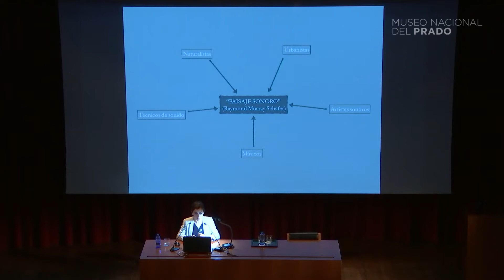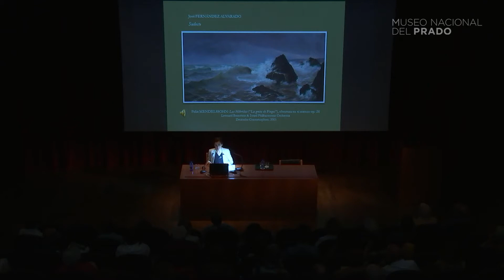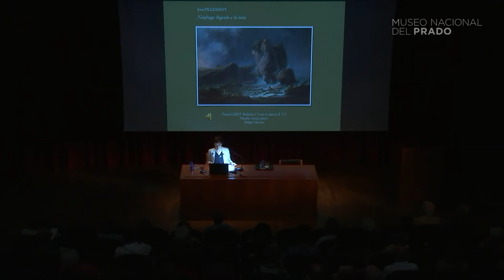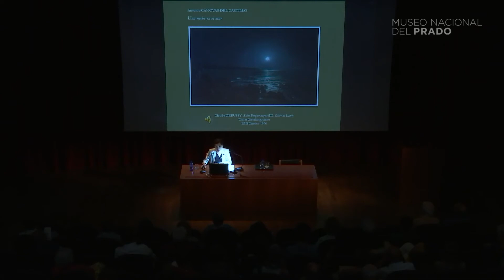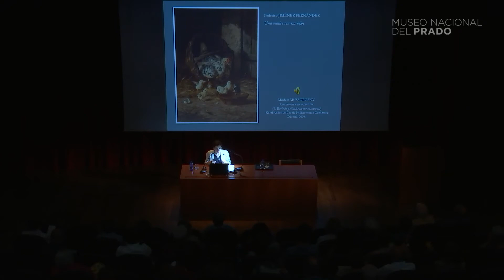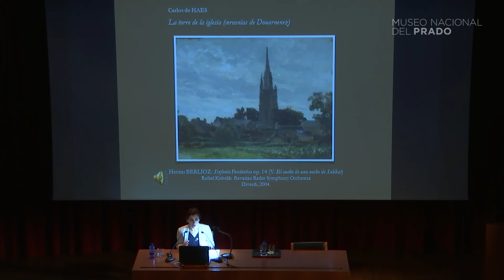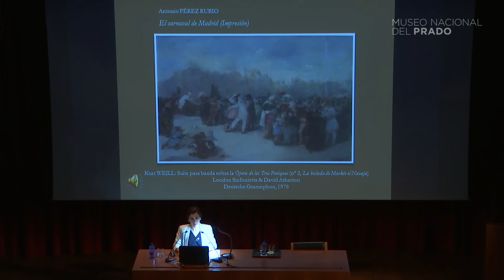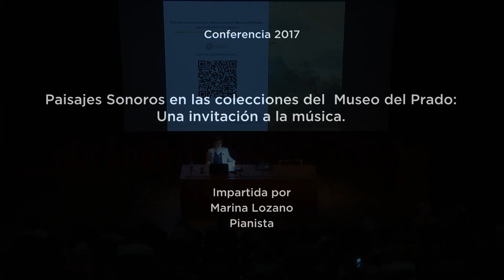Conferencia: Paisajes sonoros en las colecciones del Museo del Prado: una invitación a la música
Conferencia "Paisajes sonoros en las colecciones del Museo del Prado: una invitación a la música", impartida por la pianista Marina Lozano, en el Museo Nacional del Prado, el 4 de junio de 2017.

Nuestro entorno ha sido siempre fuente de inspiración para creadores de todo signo. La pintura y la música –cada una según sus propios códigos- han compartido, en distintas épocas, esa misma aspiración de fijar cuanto el mundo ofrece a los sentidos y que la memoria guarda en forma de imágenes y melodías.

Partiendo de las premisas de que los cuadros no son obras mudas -sino que pueden albergar un conjunto latente de sonidos-, y de que la música puede imitarlos evocando sus escenas, nos encontraremos con el concepto de “paisaje sonoro” de R. Murray Schafer. En un ejercicio de exploración visual y auditiva que tendrá como vehículo las colecciones del Museo del Prado, reconoceremos los sonidos que podrían pertenecer a las escenas de unas obras escogidas y escucharemos, asimismo, una selección de obras musicales fundadas en su mismo tipo de paisaje sonoro.

Esta interrelación pintura-música, que buscará ampliar la percepción de cada obra, no estará determinada por criterios formales o estilísticos, sino por la mera noción de los elementos resonadores que comparten.